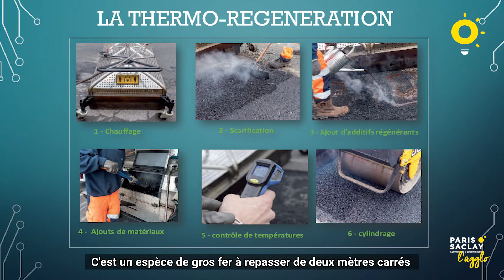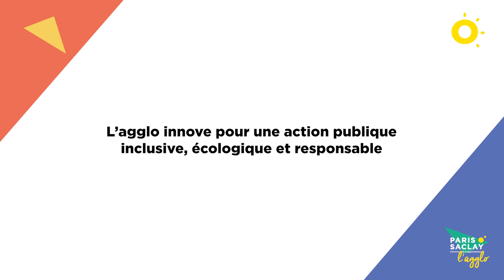Entretenir la voirie en réduisant l'impact environnemental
Les nids-de-poule, les trous et les fissures sont un fléau des chaussées.  À l’heure où la préservation de l’environnement est à l’honneur, Christèle Kupferle, responsable de la gestion de l'espace public, nous explique le procédé Nuphalt : une technique innovante utilisée par les services techniques de l'agglo, permettant de réduire l’impact environnemental de ce type de réparations.